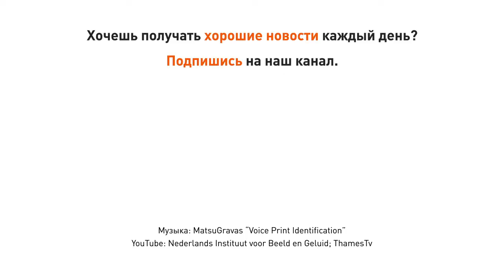60 лет назад первые радары контроля скорости появились в Лондоне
20 января 1958 года, то есть ровно 60 лет назад, на улицах Лондона появились первые радары контроля скорости. В 2015 году в России 67% всех постановлений о нарушении ПДД вынесены с использованием камер фотовидеофиксации и цифра эта неуклонно растет.